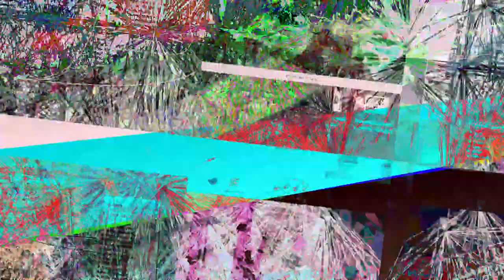[EPILEPSY WARNING] Movie 23 06 22 05h36m43s